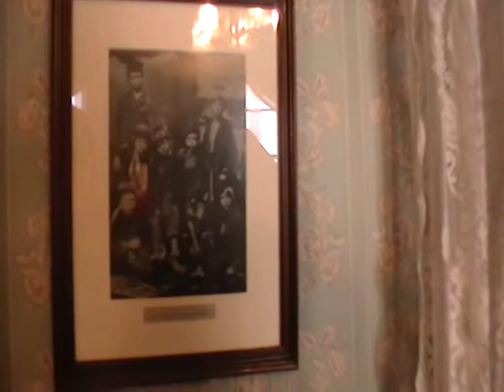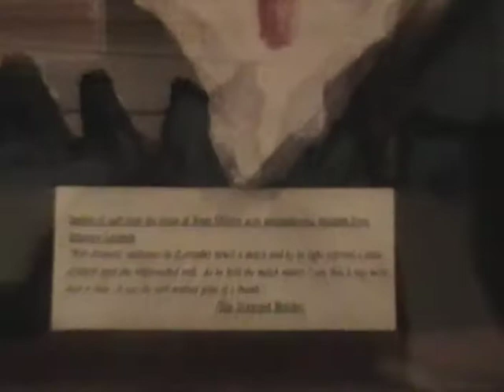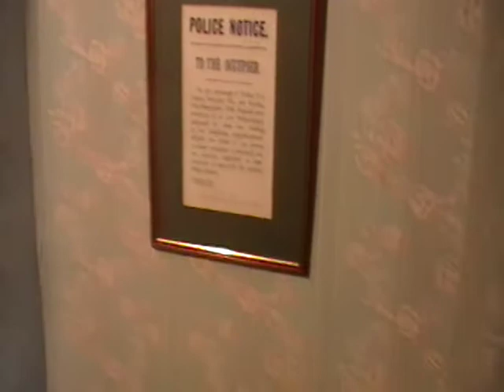Sherlock Holmes Museum Pt. 4